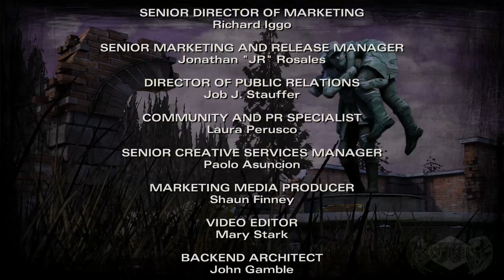The Walking Dead PS4 Staffel 2 Episode 4 Inmitten der Ruinen #03